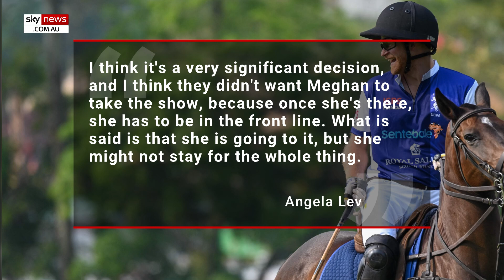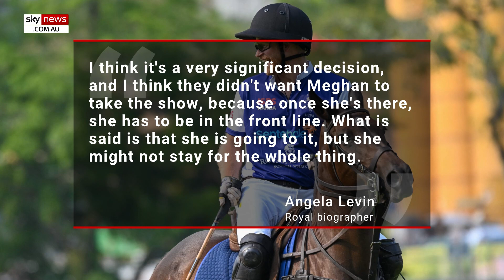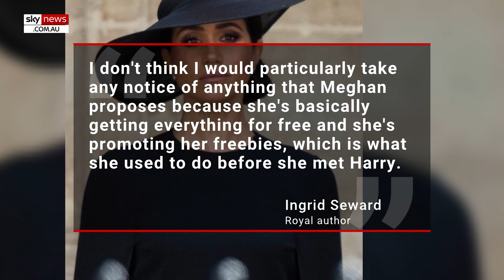Prince Harry 'happier and stronger' without Meghan Markle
Royal biographer Angela Levin says Prince Harry is "much stronger and happier" without the presence of Meghan Markle after the trailer for his Netflix series 'Heart of Invictus' did not feature her.

"I think they didn't want Meghan to take the show, because once she's there, she has to be in the front line," she told GB News.

Ms Levin also accused the Duchess of Sussex of being "child-like".

"I think that's very child like because Harry was in the pictures having fun … but you don't have to come out. And she doesn't want him to get any more attention than she does."